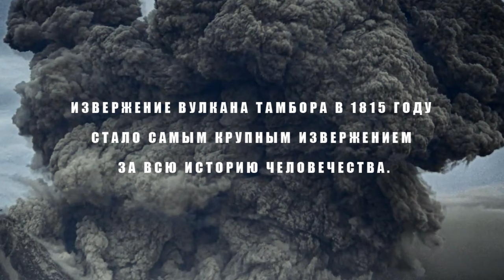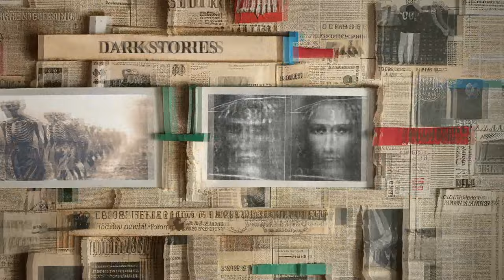Мистический СЕКРЕТ САНКТ - ПЕТЕРБУРГА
Старое ''таинственное'' фото Санкт -Петербурга на котором нет людей